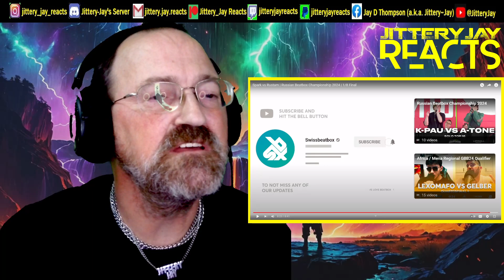Spark vs Rustam - 1/8 Final - Russian Beatbox Championship 2024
My first reaction to: Spark vs Rustam - 1/8 Final - Russian Beatbox Championship 2024

From
Original Video Description:
These are the Russian Beatbox Championship 2024 Top 16 Battles - Spark vs Rustam.